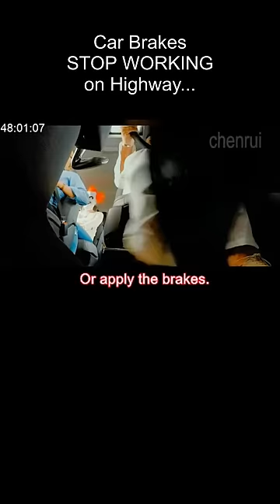Car Brakes Stop Working on Highway...😨